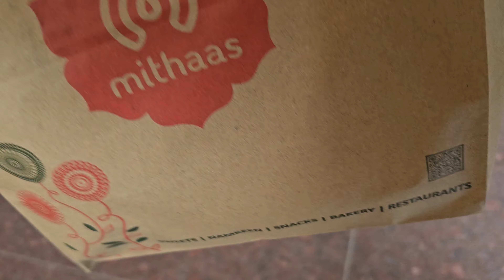Simple tareeka sa bagun ka bhurta aur chai ka sath samosa @ Astyagi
recepie video
bagun
# begun ka bhurta
begun ko cheel ka ubaal ke bhurta bnaya
Kam time ma begun ka  bhurta
bhurta
# cooking video